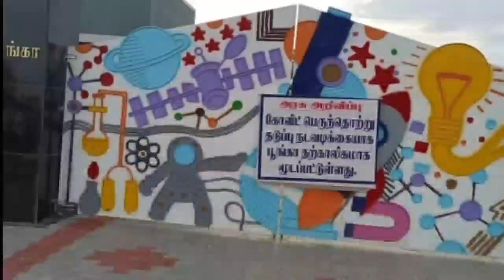90's KIDS Kadalai Mittai Recipe in Tamil | Weekend Trip 📷 | Kovilpatti Kadalai Mittai in tamil